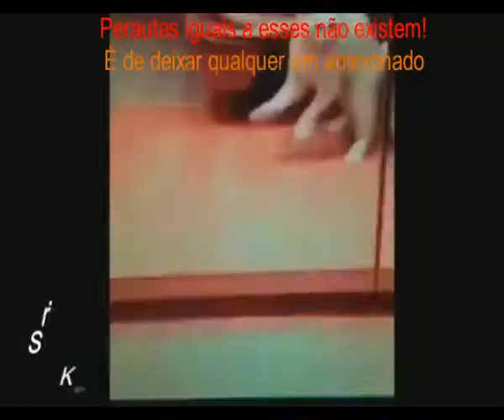Amigos Perautas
Porque eles são tão levados assim?